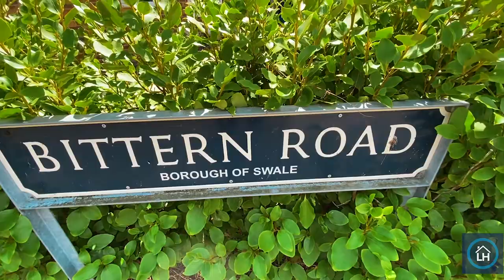Iwade Village, Three Bedroom Semi Detached House. £275,000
STUNNING CONDITION THROUGHOUT! If you are looking for a property, presented to a high standard and ready to move into, look no further than this three bedroom house on Bittern Road, Iwade. Properties in the village of Iwade are keenly sought after due to the local schools, access to motorway while retaining the feeling of a small village on the outskirts of Sittingbourne. The property itself is key ready and as such an early viewing is advised to avoid disappointment! There are three bedrooms, master with en-suite shower room and a family bathroom so plenty of space for the growing family. Externally there is a sun-facing rear garden and to the front garage & driveway parking for 2 vehicles. Demand is expected to be high and as such an early call is advised.